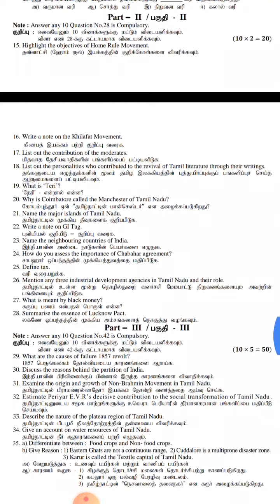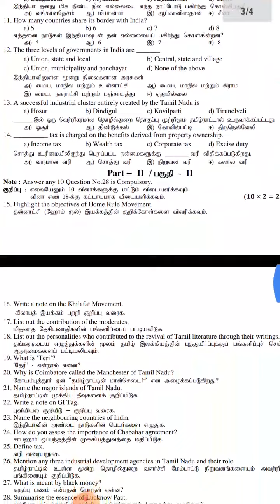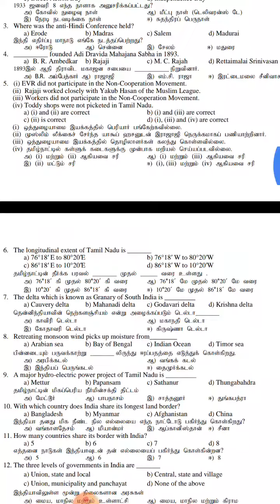10TH SOCIAL SCIENCE THIRD REVISION MODEL QUESTION-2022|TAMIL MEDIUM